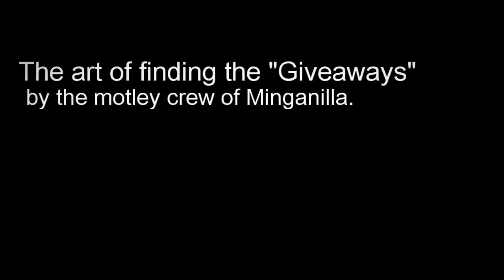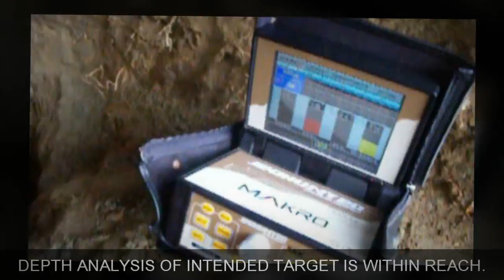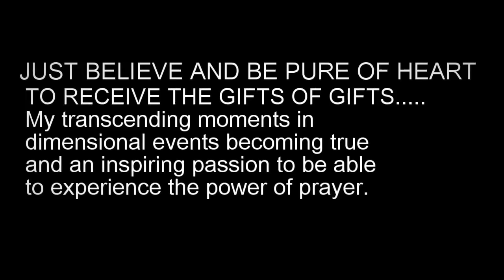The Motley Crew Giveaway 2